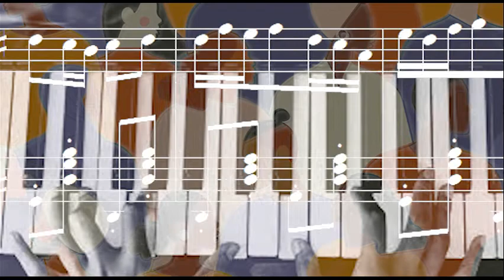384 Humanhood - "Brotherhood; sisterhood; the best hood of all is humanhood."